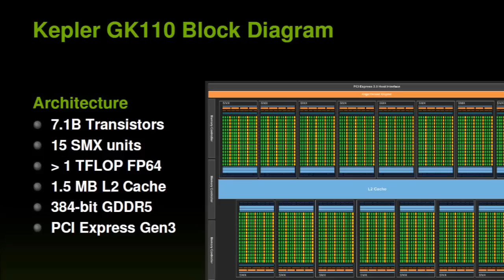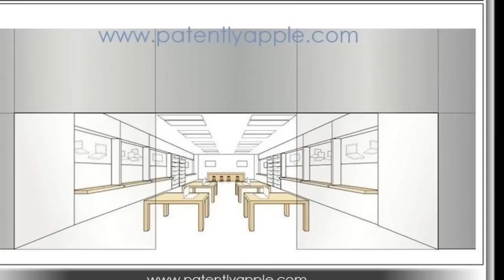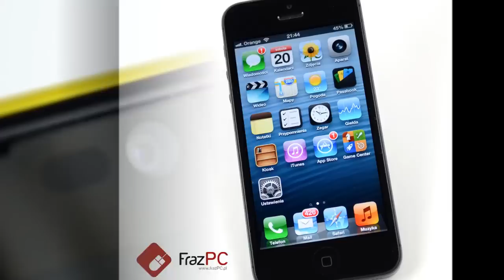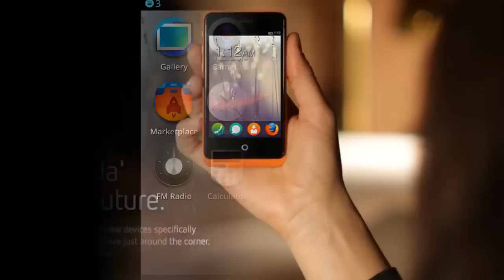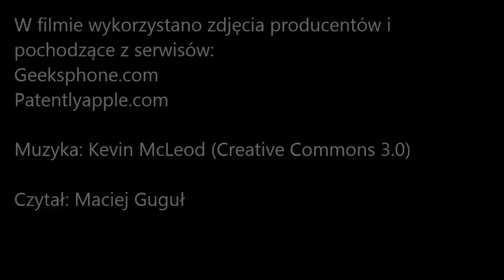Wideo newsy FrazPC.pl - odc. 41 - 2013.01.27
W dzisiejszym odcinku wideo newsów mamy dla Was całkiem ciekawe informacje, między innymi na temat nowego kodeka wideo, który powinien wprowadzić FullHD do telewizji, nowej karty graficznej od NVIDII oraz o nowym patencie Apple. Poza tym dwa nowe tablety, GoClever Hybrid i Sony Xperia Tablet Z, podsumowanie rynku telefonów komórkowych w 2012 roku i definitywny koniec Symbiana. Na koniec prezentacja telefonów oparty na systemie Firefox. Zapraszamy do oglądania!